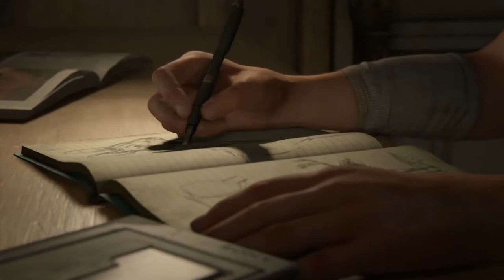RoKo Plays: The Last Of Us 2 | PART 1 | Let's Play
Support 💰

►Bitcoin Address: 3DcdRD3wtNaYgSTZ18dLQAYFRWjjC2EVMT
►ETH Address: 0x7c0B56E9b5fC692Cf5894DF5651Cb4B0b420c93f
►DOGECOIN Address: D64NoamqMWVUH2qcssCkbyTdtcCMZNHY9W
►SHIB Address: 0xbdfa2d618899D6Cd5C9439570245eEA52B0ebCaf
►LBC: bSDeqXp821uBGSzdykQuAy4CSmczD1yNMq